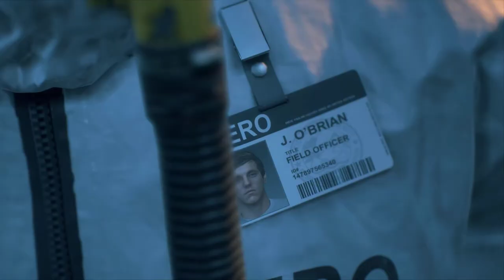DAYS GONE - Playing After 3 Years Walkthrough Gameplay Part 1 - INTRO